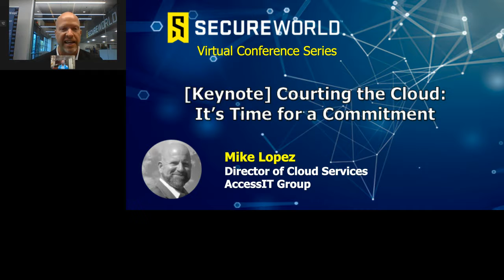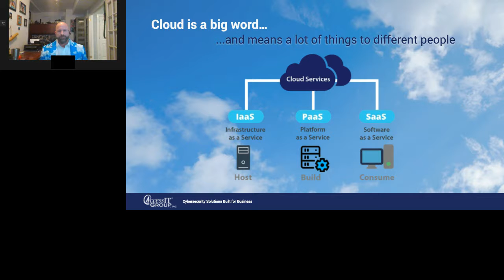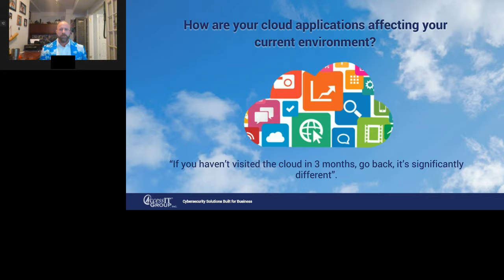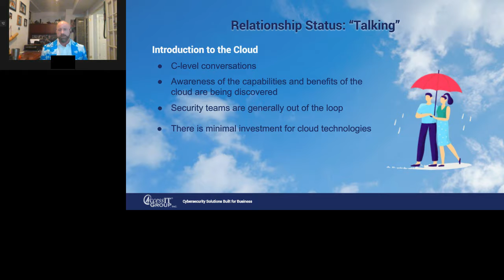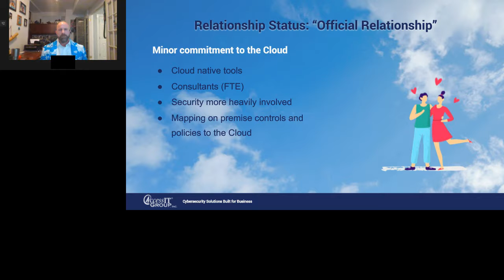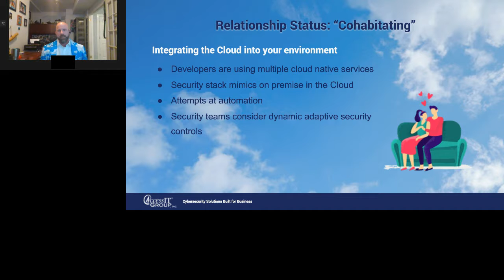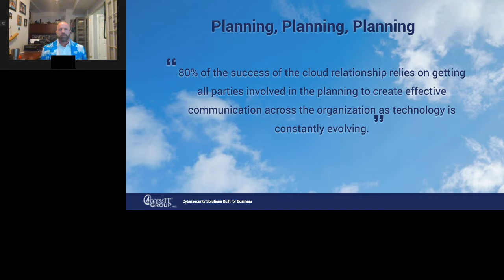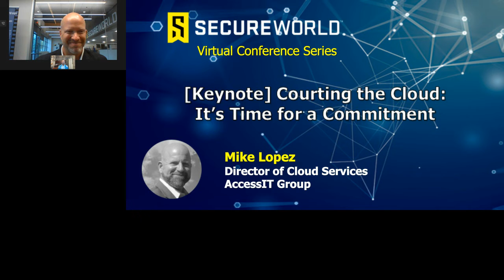SecureWorld NYC-PHL Mid-Day Keynote with AccessIT's Mike Lopez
[Mid-Day Keynote] Courting the Cloud: It's Time for a Commitment

What is your commitment to the Cloud? Find out where you are and where you’re headed, as Mike Lopez walks you through the five stages of your relationship with the Cloud and helps you start/solidify the process towards commitment.

Director of Cloud Services at AccessIT Group, Mike Lopez has a history of designing cloud architecture with a security focused approach for government and fortune 500 clients. He has worked with private and public cloud environments including AWS, Azure, Oracle and Google Cloud. Because of his mixed background, he bridges the traditional gap between security and development teams, helping them work together in the cloud journey.